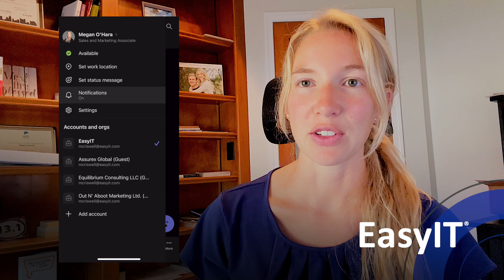Setting Up Quiet Time With Microsoft Teams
How to Set Up Quiet Time with Microsoft Teams: Boost Focus and Productivity

Managing the constant stream of notifications during a busy workday can be challenging. Microsoft Teams offers a valuable Quiet Time feature that helps you maintain a healthy work-life balance. Setting up Quiet Time allows you to mute notifications on your mobile device during designated hours and days.

Picture enjoying a family dinner or concentrating on a personal project without the distraction of work messages. Configuring Quiet Time in Microsoft Teams is straightforward and can significantly improve productivity and well-being. Customize your notification settings to ensure work-related alerts don't interrupt your personal time.

Whether you're new to Microsoft Teams or have yet to utilize this feature, this guide will show you how to set up Quiet Time effectively. Discover how to schedule specific times and days to silence notifications and maximize your personal moments.

ADDRESS
4150 Tuller Road,
Suite 234